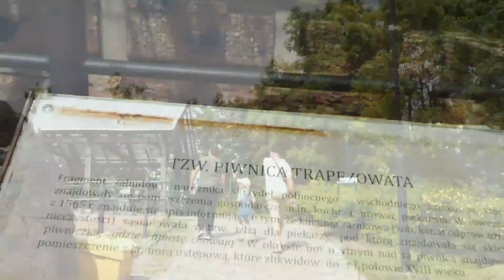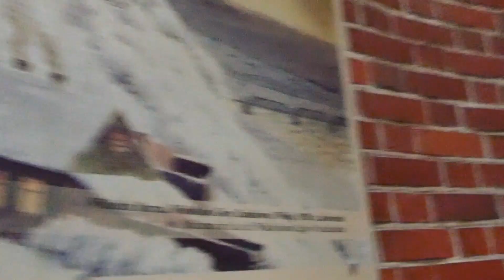Wieża Klimek w Grudziądzu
Porażka jest po prostu okazją, by spróbować ponownie, tym razem bardziej przemyślanie.Henry Ford